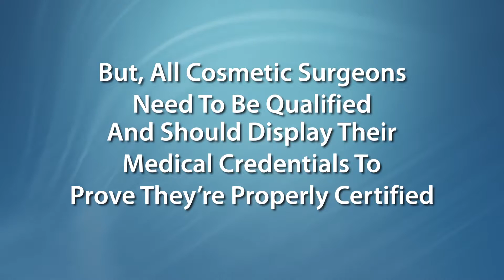Cosmetic Surgeon | Video Commercial | Denver Media Corp